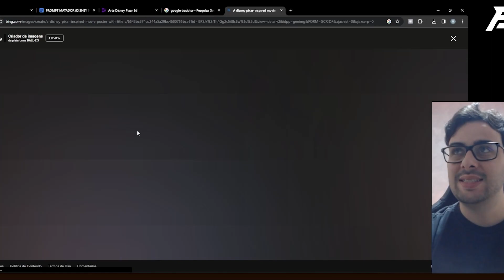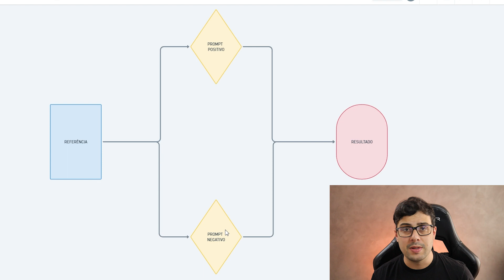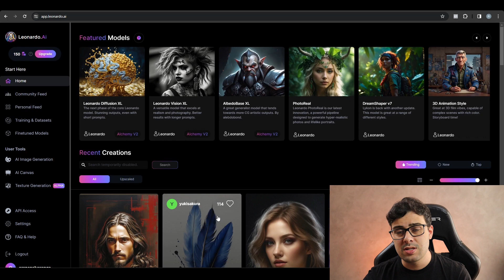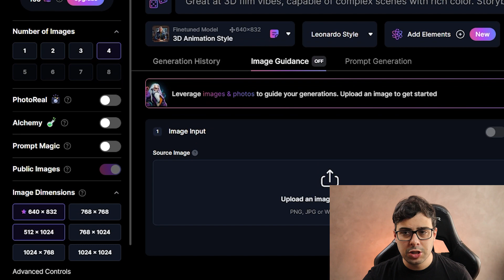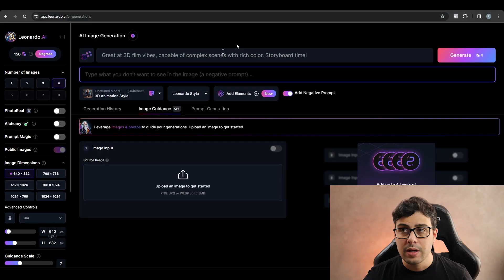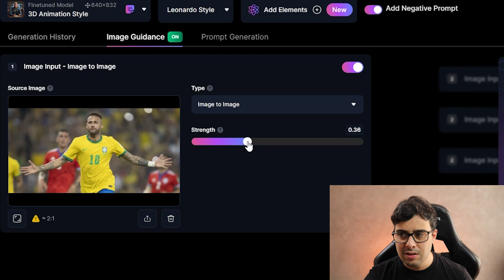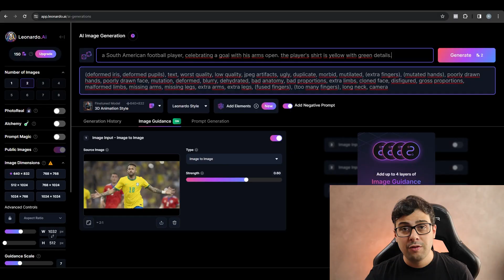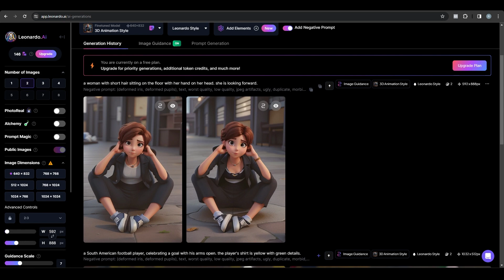Como fazer Avatar da Disney Pixar com Inteligência Artificial LEONARDO AI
Como fazer a Trend da Disney Pixar com Inteligência Artificial LEONARDO AI

Neste vídeo eu ensino você usar o estilo Disney Pixar em qualquer foto utilizando inteligência artificial do Leonardo AI.

⚠️ LINKS IMPORTANTES

PROMPT NEGATIVO: (deformed iris, deformed pupils), text, worst quality, low quality, jpeg artifacts, ugly, duplicate, morbid, mutilated, (extra fingers), (mutated hands), poorly drawn hands, poorly drawn face, mutation, deformed, blurry, dehydrated, bad anatomy, bad proportions, extra limbs, cloned face, disfigured, gross proportions, malformed limbs, missing arms, missing legs, extra arms, extra legs, (fused fingers), (too many fingers), long neck, camera

Quem é Renan Alvarenga?
Tenho mais de 12 anos de experiência no mercado audiovisual como coordenador de pós-produção. Desde de 2021, decidi adentrar o mundo do marketing digital, criando infoprodutos e produzindo conteúdo para o YouTube. Atualmente, vivo exclusivamente da produção de conteúdo para empresas e da internet, dedicando-me integralmente a esse trabalho.

📩☎️ CONECTE-SE COM O RENAN ALVARENGA☎️📩

Como fazer AVATAR da PIXAR, a nova trend!